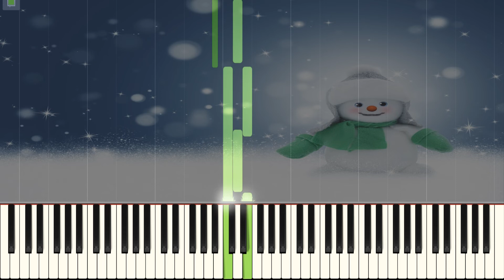Leise rieselt der Schnee- Piano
Title: Leise rieselt der Schnee
Level: Beginner
Composer: Eduard Ebel
Arranger: Hans Günter Heumann
Sheet: Piano Kids Christmas Fun